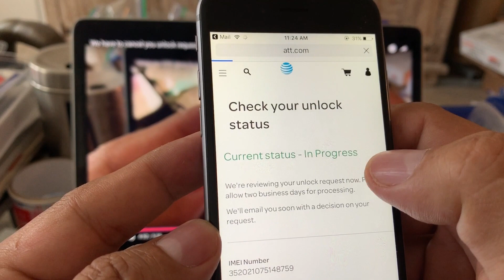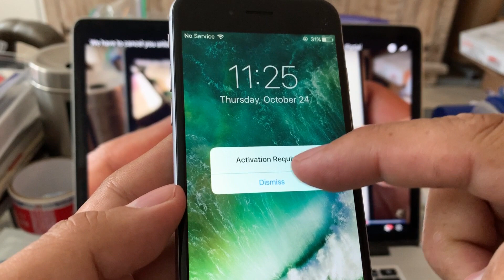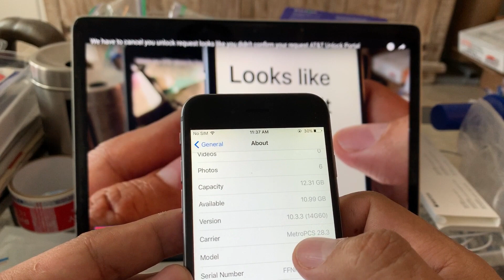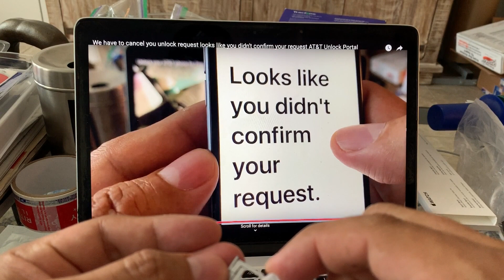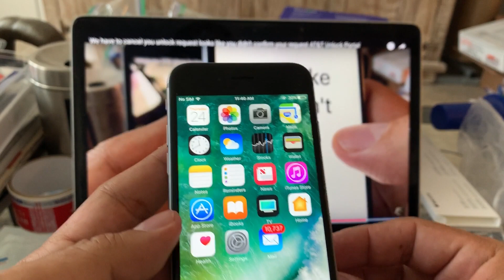iPhone We've approved your request to unlock your device AT&T Unlock Portal